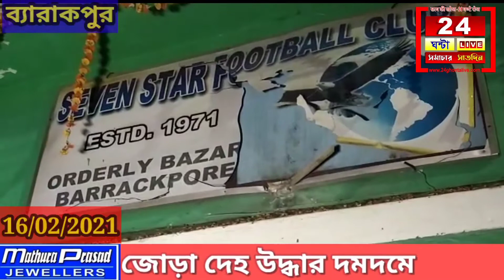ব্যারাকপুর আর্দালি বাজার সংলগ্ন তৃণমূলের ক্লাব লক্ষ করে দুটি বোম ছোড়ে দুষ্কৃতীরা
ব্যারাকপুর আর্দালি বাজার  সংলগ্ন তৃণমূলের ক্লাব লক্ষ করে দুটি বোম ছোড়ে দুষ্কৃতীরা।চারজন এসেছিল কেও আহত হয় নি। ঘটনার খবর পেয়ে ছুটে আসে বিশাল পুলিশবাহিনী